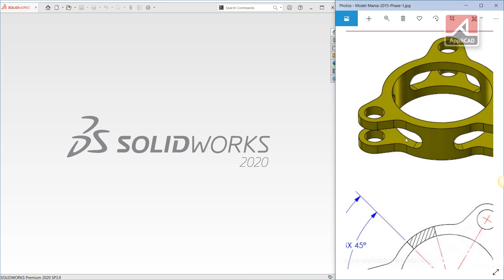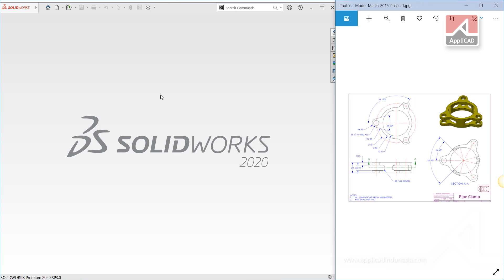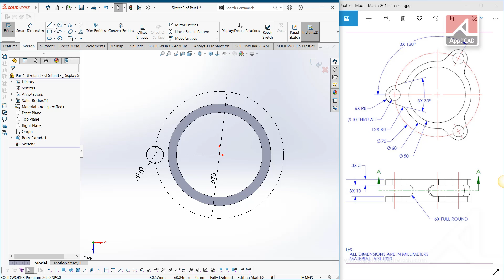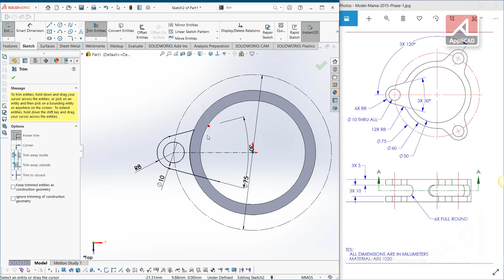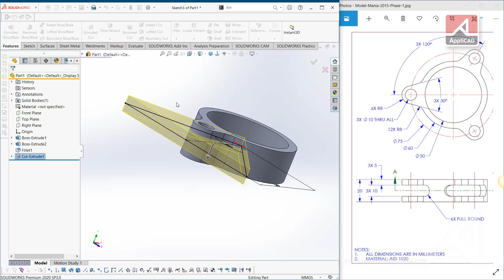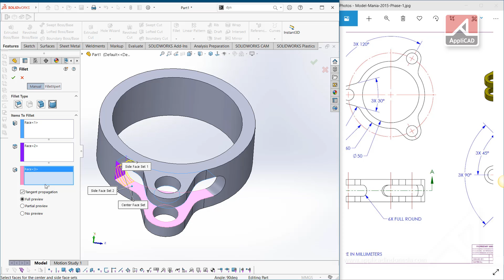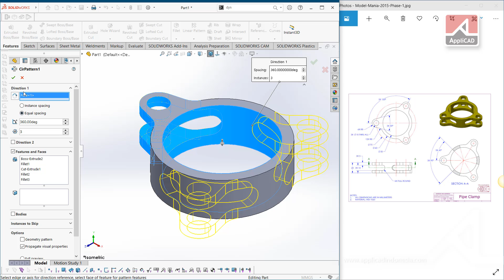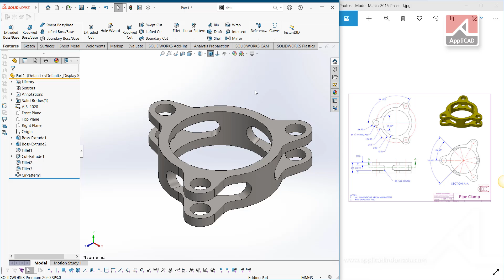Pipe Clamp Design - One Day One Part SOLIDWORKS Mantap Episode 45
Masih di series one day one part, pada kesempatan kali ini saya akan melakukan proses design dari Pipe Clamp.